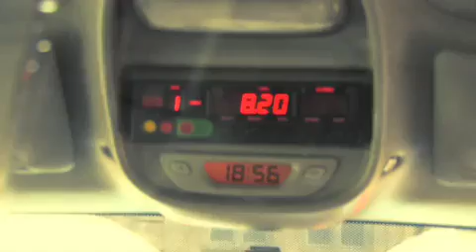Black Cab Sessions - Bon Iver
Bon Iver